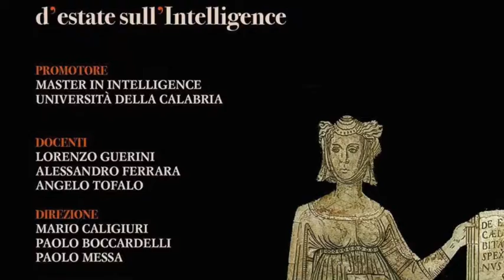Intervista a Lorenzo Guerini - Seconda Università d'estate sull'Intelligence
Intervista a Lorenzo Guerini - Seconda Università d'estate sull'Intelligence - 6 - 8 settembre 2018, Soveria Mannelli (Cz)